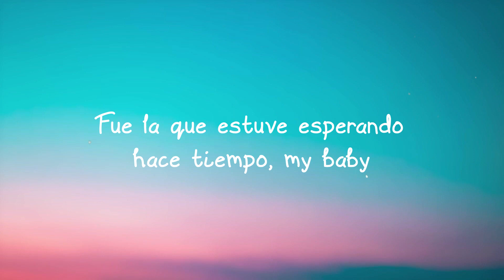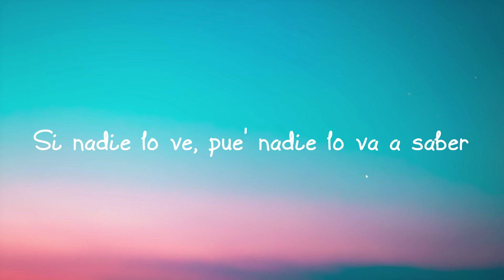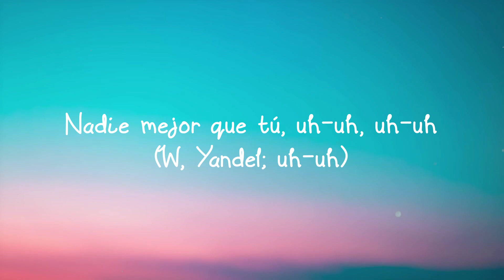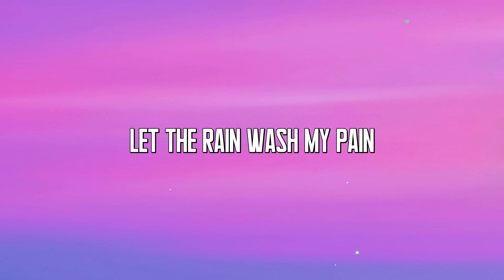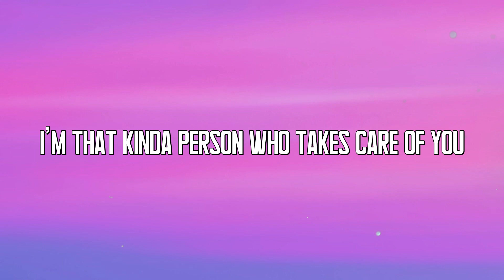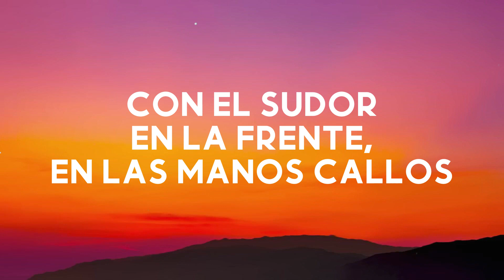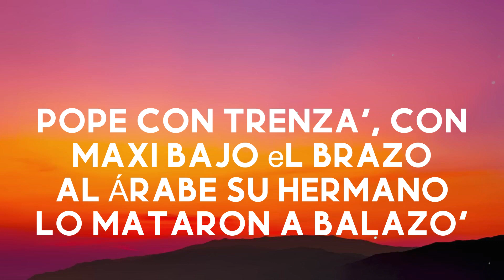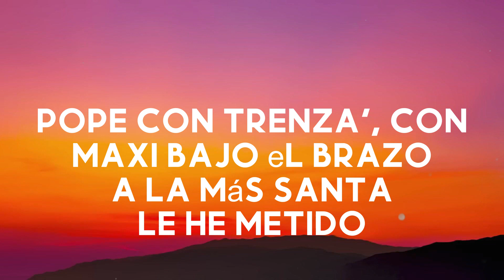Llueve - Wisin & Yandel, Sech, Jhay Cortez (Lyrics Version) 🥃